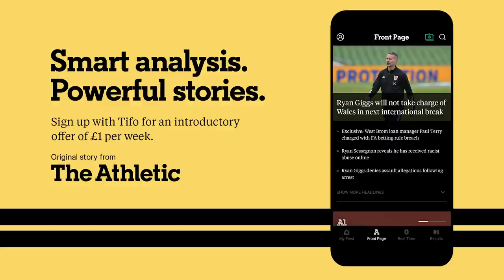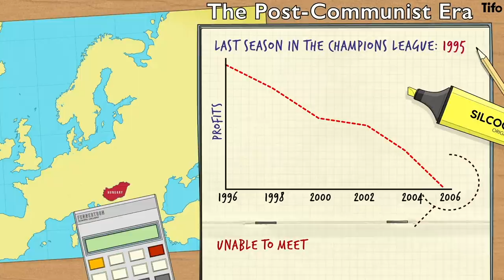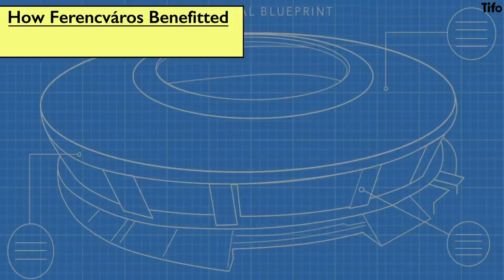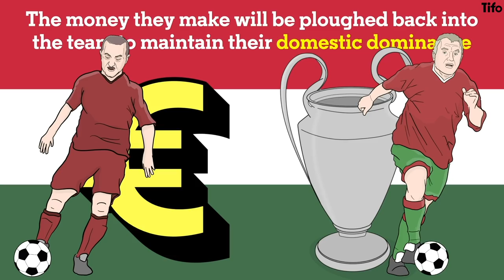The fall and rise of Ferencvaros: Hungarian football's royalty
A brief history of Ferencvaros, told by James Montague.

The history of the Hungarian club is winding and absorbing. For a long time the biggest club in the country, but faced Nazi rule, faced bankruptcy, was brought back to life by a Yorkshireman, and is in the midst of an “ultra-nationalist reawakening of Hungarian identity” by current President Victor Orban.